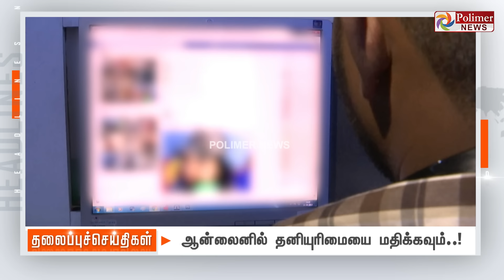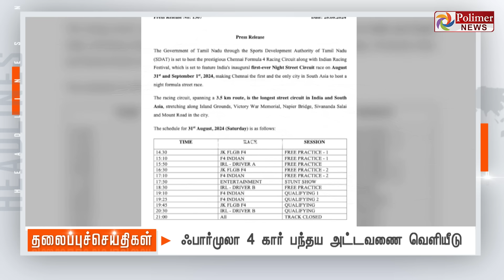Today Headlines - 29 August 2024 | காலை தலைப்புச் செய்திகள் | Morning Headlines | Polimer News